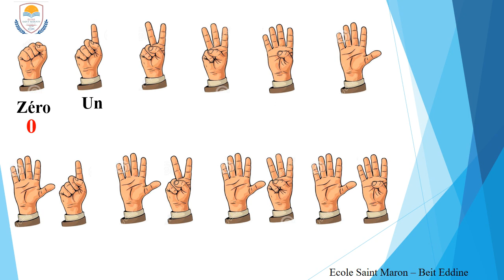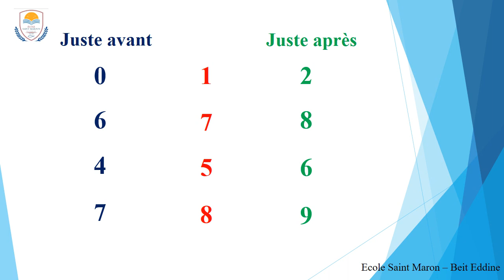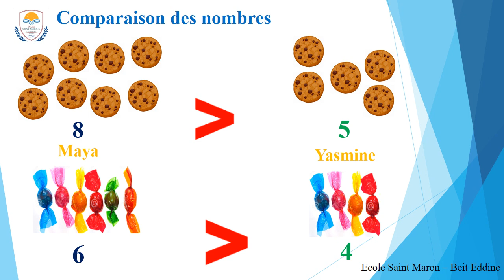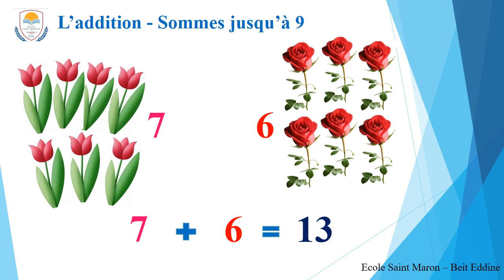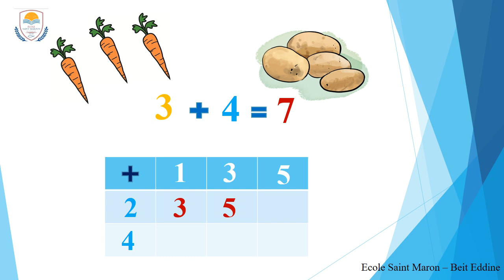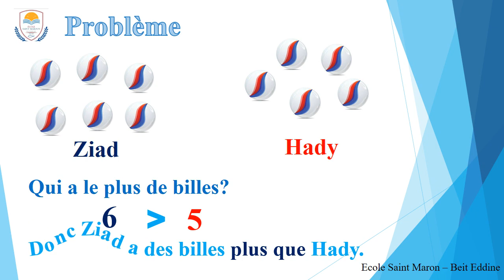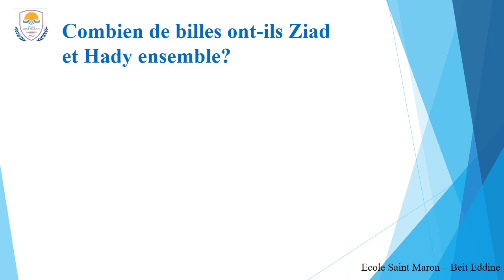Maths - EB2 - Les nombres jusqu'à 9